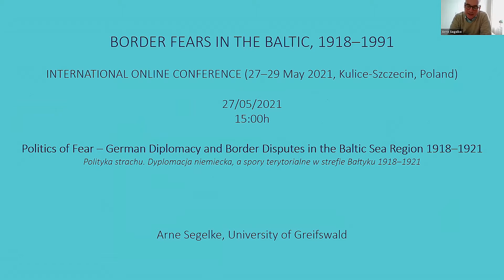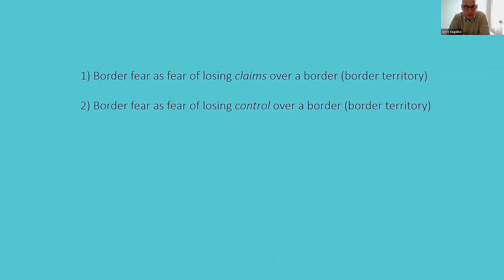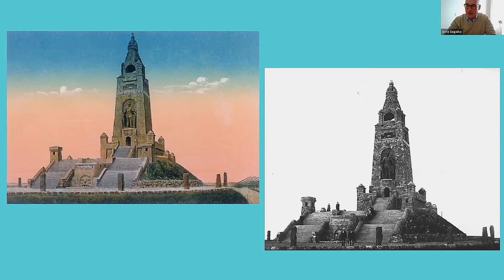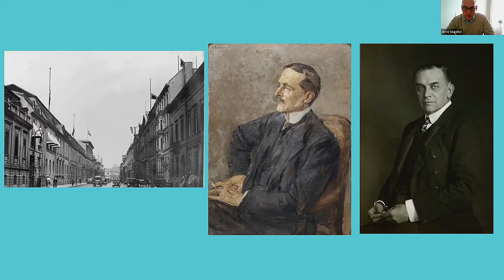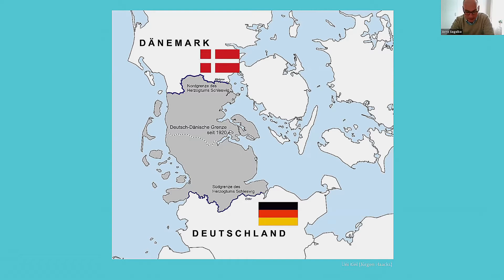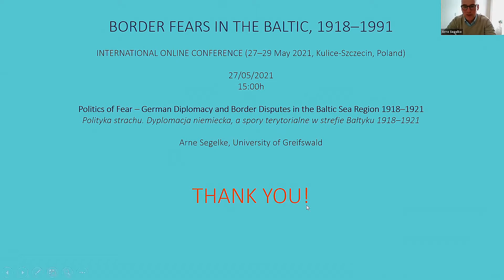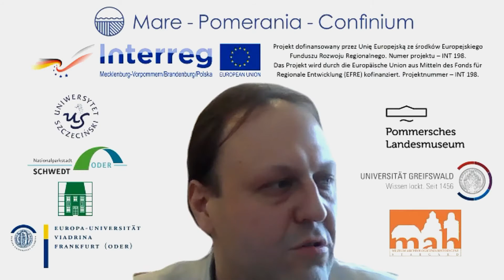Arne Segelke (University of Greifswald) presentation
Politics of fear –German diplomacy and border disputes in the Baltic Sea region 1918–1921

Polityka strachu.  Dyplomacja niemiecka, a spory terytorialne w strefie Bałtyku 1918–1921